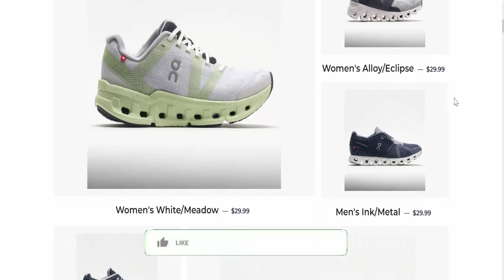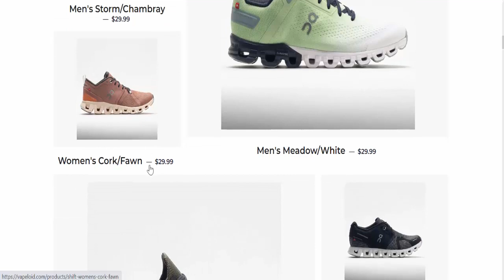Vapeloid Reviews (Feb 2023) [ with 100% Proof ] ⚠️SCAM or LEGIT ?⚠️😲 Vapeloid.com Reviews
Do you want to know about Vapeloid Reviews? Watch this video till end because in this video you will get to know about the legitimacy of the website.

Product Review